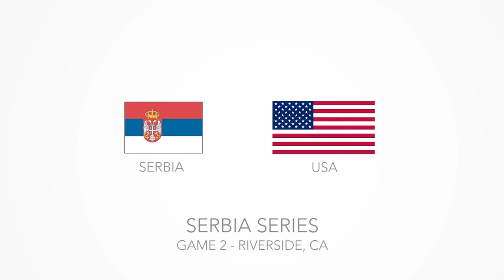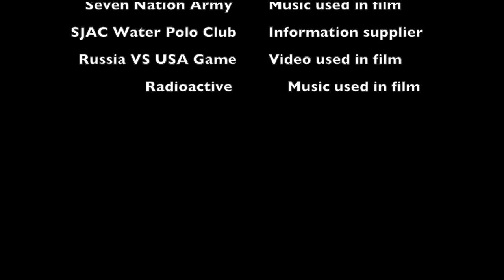Water Polo Documentary Nathan Drago and Yucheng Fan